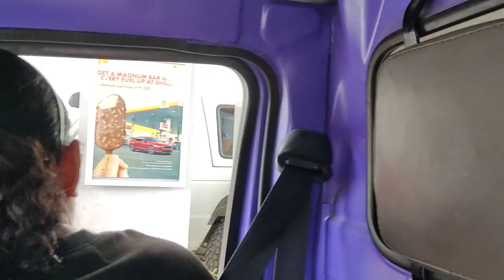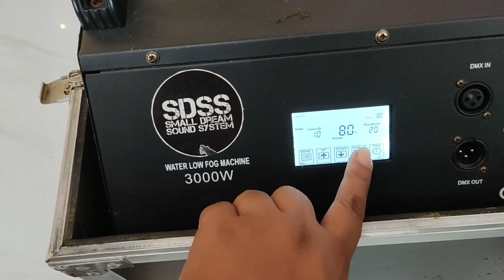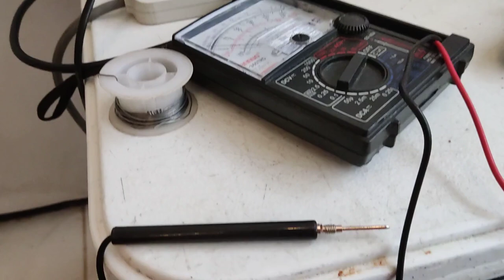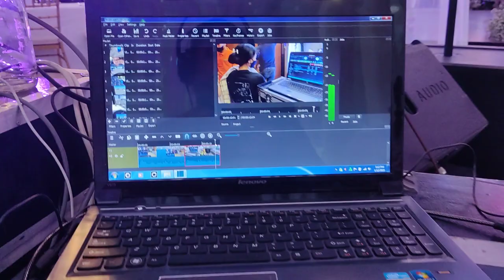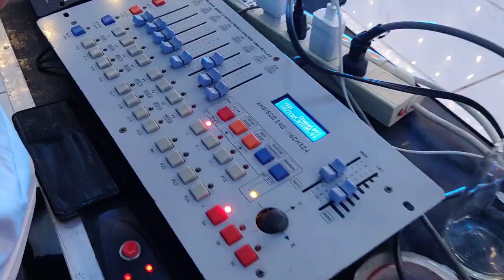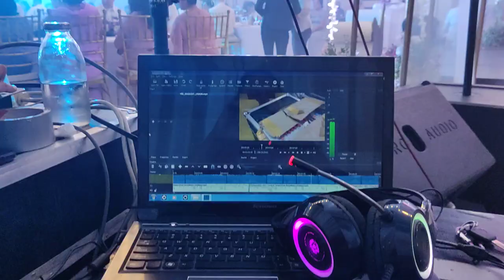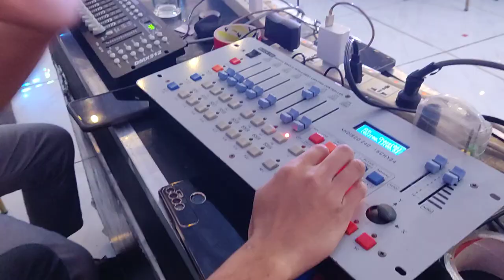Lights with beam 260 and low lying smoke machine setup at Event Space by SDSS vlog